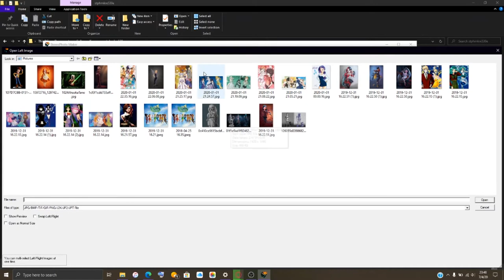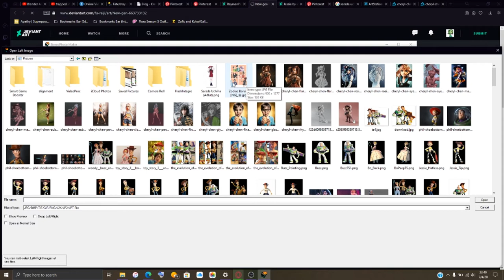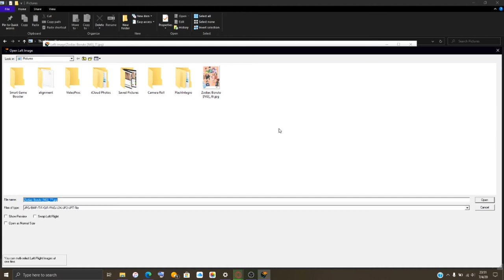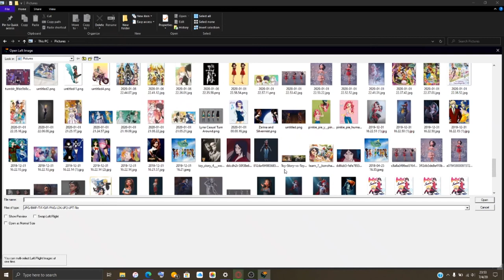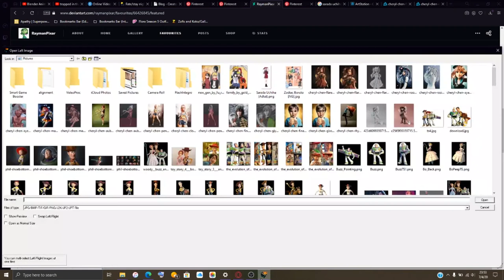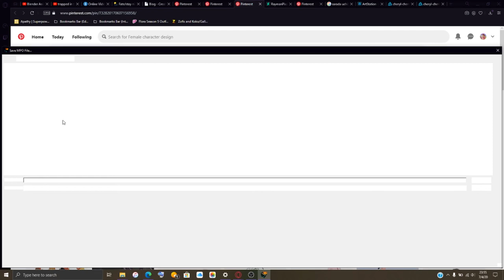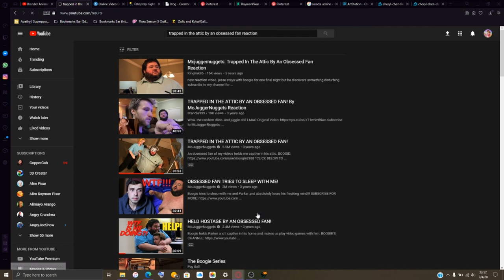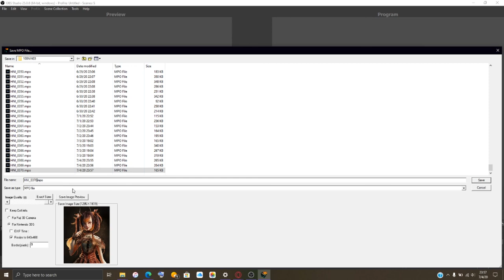Fourth Of July